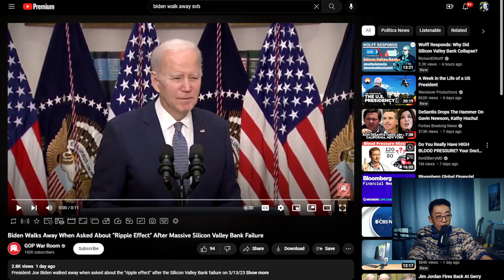美国硅谷银行倒闭